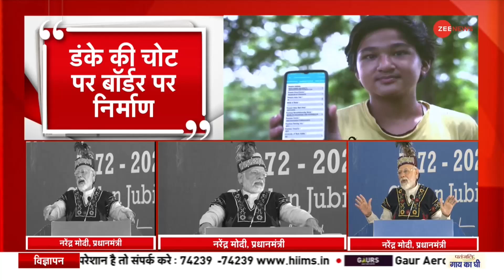PM Modi Meghalaya visit: मेघायल में बोले PM मोदी, 'पूर्वोत्तर में विकास के कॉरिडोर बनाए' |Hindi News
PM मोदी मेघालय और त्रिपुरा दौरे पर हैं. North East Council के स्वर्ण जयंती समारोह में पीएम मोदी ने बॉर्डर विवाद को लेकर पिछली सरकारों पर निशाना साधा है. इसके साथ ही उन्होंने पूर्वोत्तर में सरकार की उपलब्धियां गिनवाई.

PM Modi is on Meghalaya and Tripura tour. In the Golden Jubilee celebrations of the North East Council, PM Modi has targeted the previous governments regarding the border dispute. Along with this, he enumerated the achievements of the government in the Northeast.